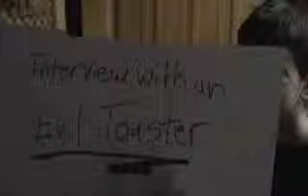Interview with an Evil Toaster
This is THE most unusual interview series you'll ever see. If you like it, be sure to check out the next one! Oh and watch for the falling bowl of pinecones near the end :)